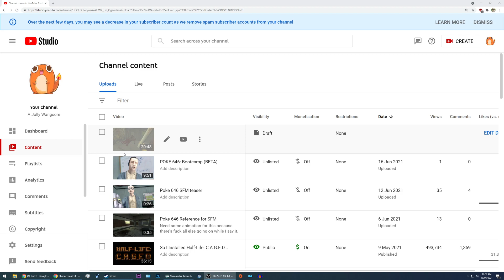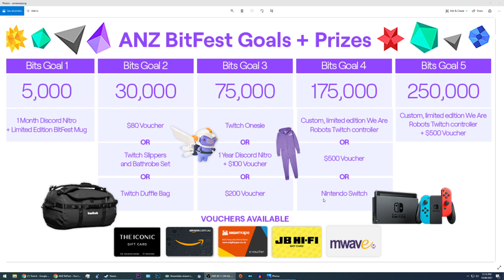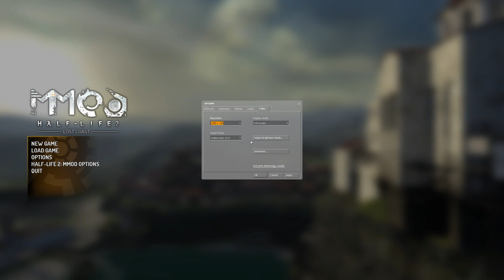Jolly Wangcore streams: Half-Life 2: Lost Coast